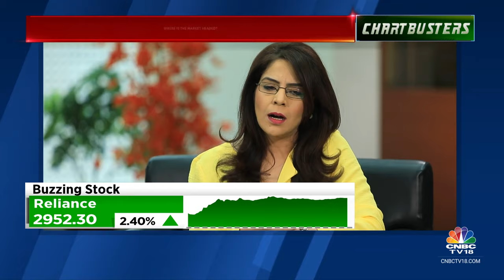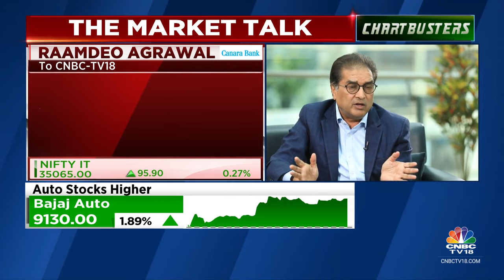Cos Offering AI Services Will Do Very Well: Raamdeo Agrawal Of Motilal Oswal Fin Svcs | CNBC TV18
Growth in traditional IT companies has slowed down says Raamdeo Agrawal, Joint MD at Motilal Oswal Fin Svcs. Speaking to Surabhi Upadhyay he adds that companies offering AI services will do very well.

n18oc_business